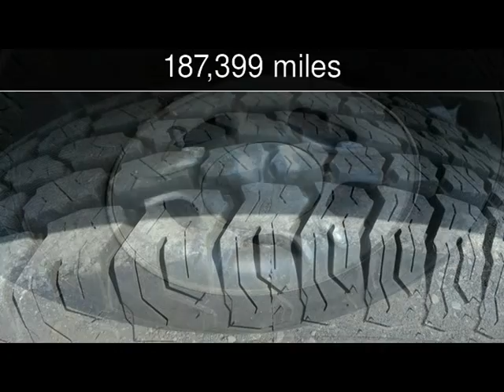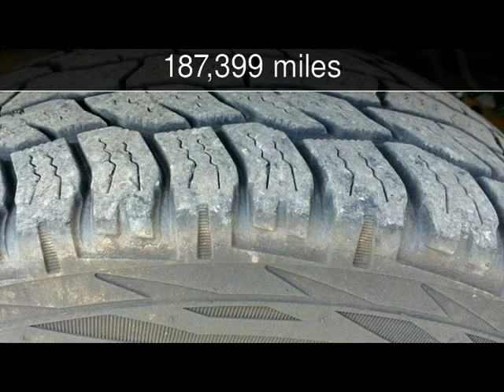1999 FORD F150 Used Cars - Harwood,MD - 2017-04-18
See more details about this used car This 1999 FORD F150 with 187,399 miles is for sale at South County Public Auto Auction.